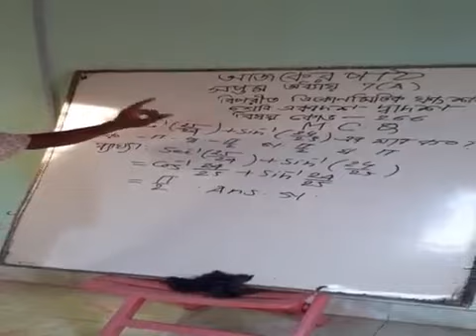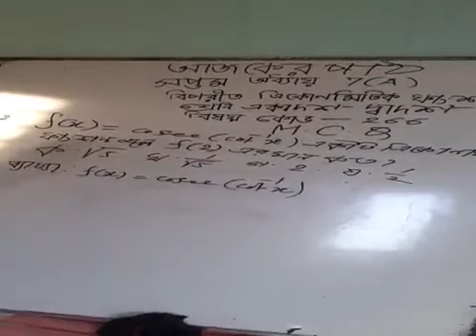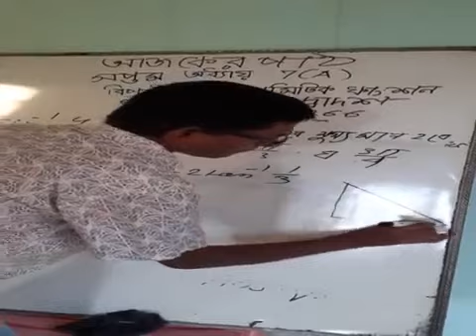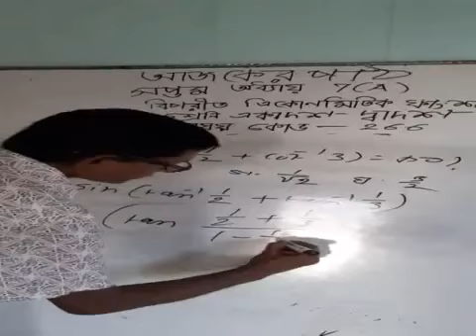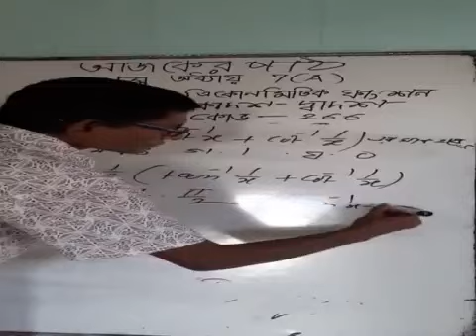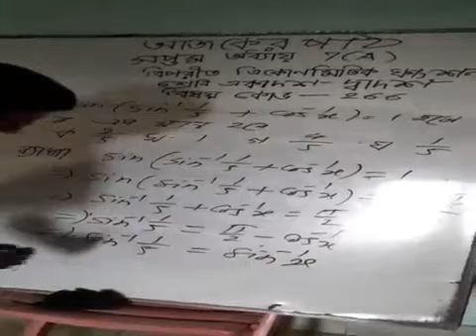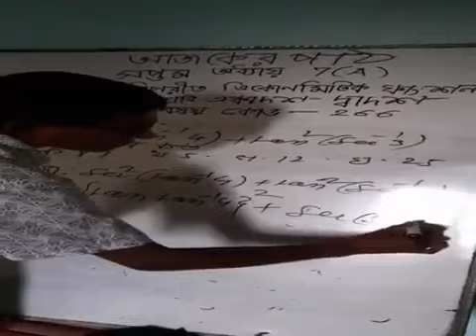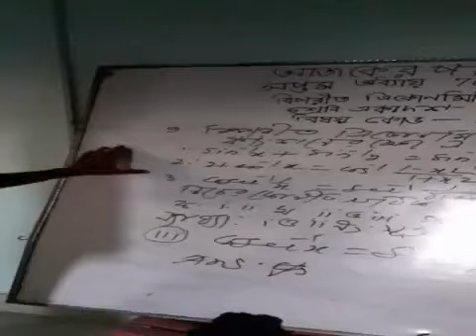Rupsha College, Khulna.Roy Chowdhury Prosanta Kumar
Inverse of Trigonometric Function (MCQ)